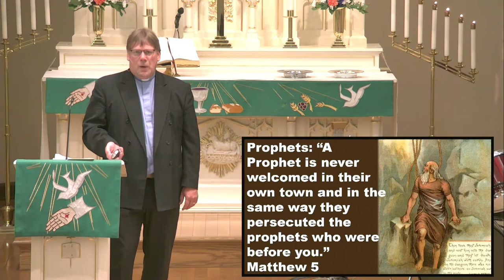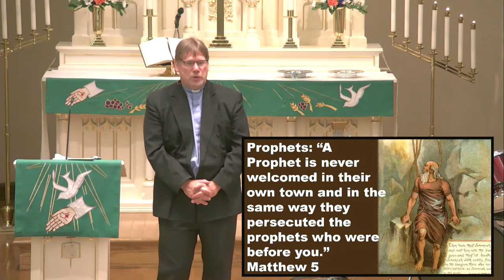Hazardous Pay by Pastor Mews 6 21 20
Sermon "Hazardous Pay" by Pastor Kurt Mews at St. John Lutheran Defiance, OH on June 21, 2020.